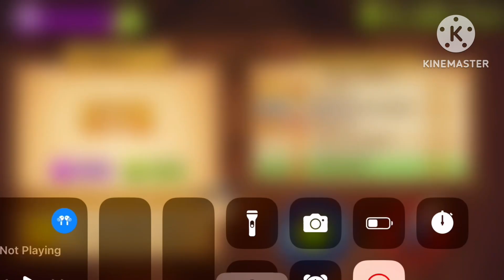GioSanchez7495 Presents:Fruit Ninja Classic Gameplay Part 3 (Arcade Mode)